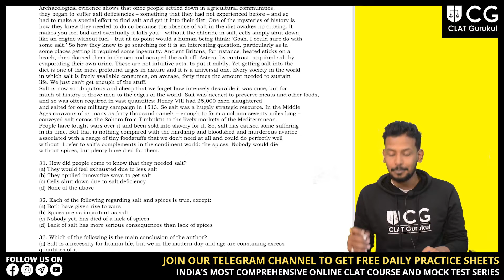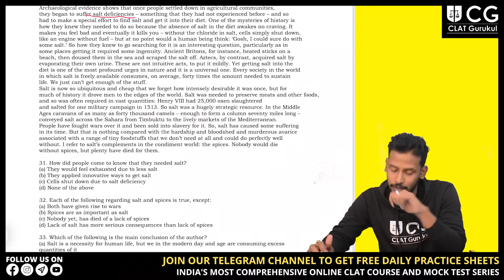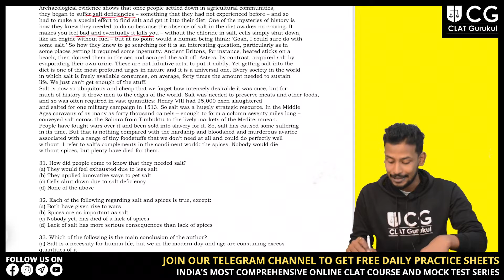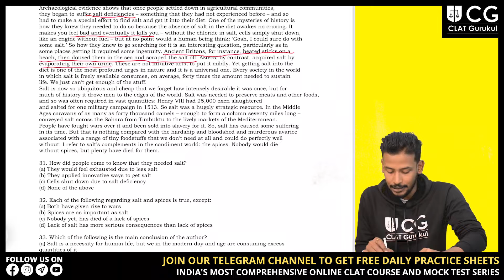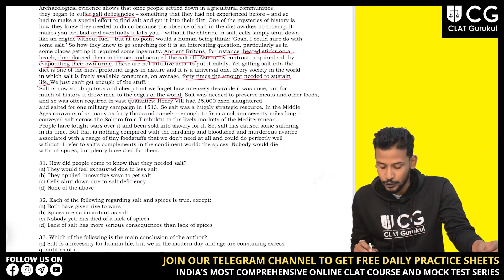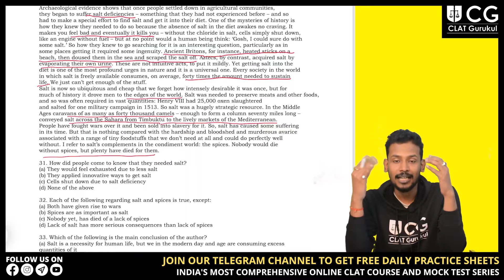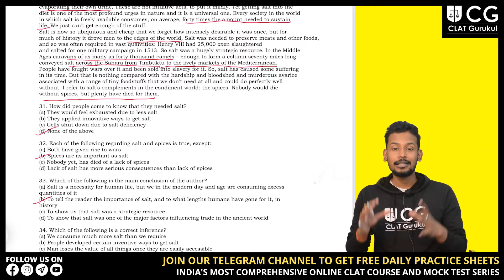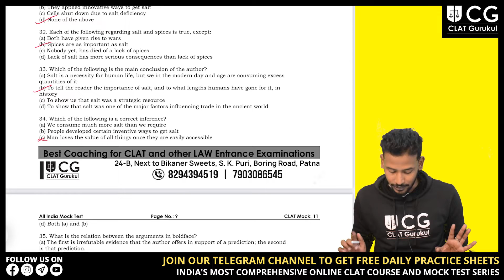Critical Reasoning | Passage Discussion - 4 | By - Kumar Saurabh